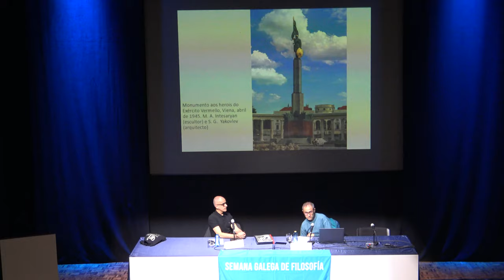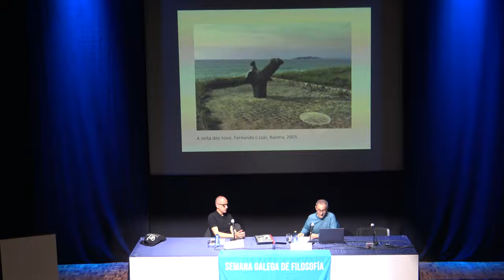Miguel Anxo Rodríguez "Os vellos monumentos a outros ollos"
Despois de case un século de esquecemento, o “monumento” volve emerxer nos debates en torno  á arte pública nos ámbitos especializados. As vangardas históricas desentendéronse deste tipo especial  de produto artístico implantado no espazo público ao consideralo obsoleto tanto desde un punto de vista  conceptual como estilístico. Ademais de representar unha arte doutro tempo -para os creadores-, tamén se  consideraba que a imposición de valores asociada aos temas ou figuras que protagonizaban as esculturas  supuñan unha forma de violencia instituída sobre as comunidades e o espazo público. Desde as décadas  centrais do século XX formuláranse novas propostas que buscan evitar estes elementos “impositivos”,  con fórmulas que potencian o efémero das intervencións e o carácter participativo ou colaborativo da  nova arte pública.
As últimas décadas, con todo, están a traer de novo á actualidade o tema dos monumentos,  recoñecendo a súa importancia social: agora son analizados desde diversos puntos de vista que  enriquecen e á vez problematizan a súa existencia: recoñécese a súa importancia na creación dunha  identidade colectiva; a súa función nos procesos de xentrificación e promoción das cidades no contexto  da competencia por atraer turismo e investimentos; finalmente, a importancia da arte e o simbólico  na xestión da memoria colectiva asociada á represión, á guerra, á falta de liberdades ou á imposición  ideolóxica. Estes factores implican unha necesidade de repensar o lugar dos monumentos nas sociedades  contemporáneas e decidir sobre a existencia e oportunidade de moitos destes.
Miguel Anxo Rodríguez é profesor da Universidade de Santiago de Compostela, especializado en Arte Contemporánea e Teoría  da Arte. Realizou a tese de doutoramento sobre escultura galega contemporánea. Participa desde 1998 en proxectos de investi gación sobre escultura contemporánea, paisaxe urbana e espazos alternativos de creación, realizando estancias de investigación  en s-Hertogenbosch (Holanda) e Winchester (Reino Unido). Os seus estudos encádranse na historia social da arte da segunda  metade do século XX. Realizou investigacións sobre políticas culturais, e sobre espazos autoxestionados en Galicia e o norte de  Portugal, dos que se derivaron as comunicacións en congresos sobre políticas culturais (Hildesheim, Alemaña, 2014), e sobre cul tura e grandes eventos (Lecce, Italia, 2015); e traballos como o realizado en colaboración con Daniel Barrera e Marco Hernandez  Escampa, “City rebranding, social discontent and bidding for cultural events”, en Events Tourism: Critical Insights and Contempo rary Perspectives (2020).